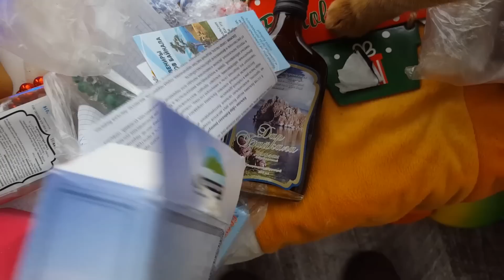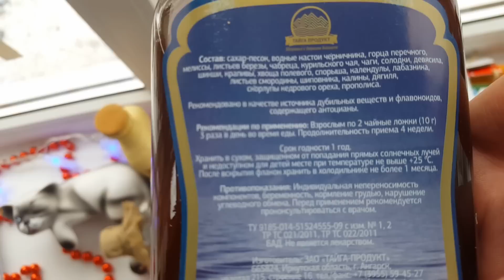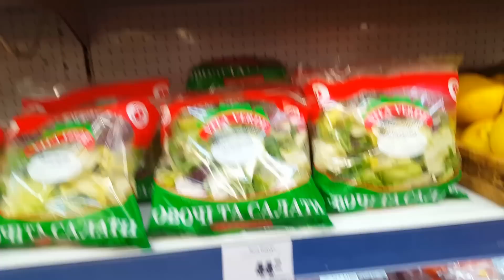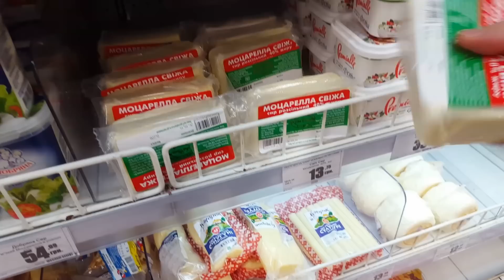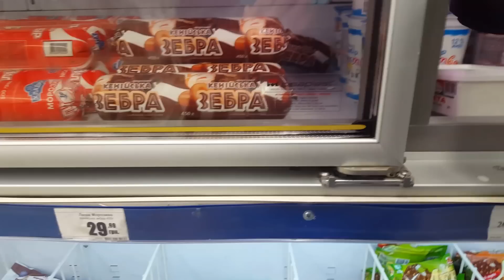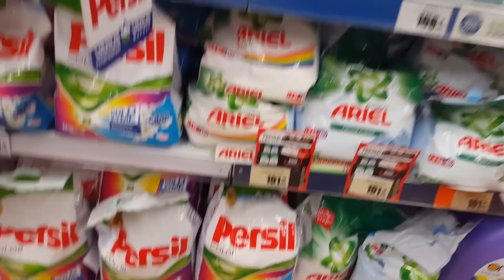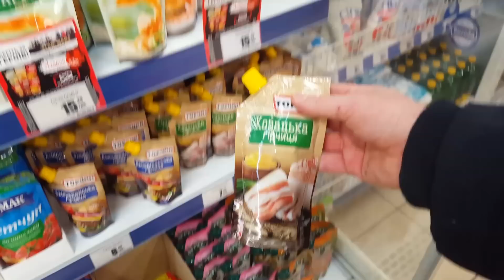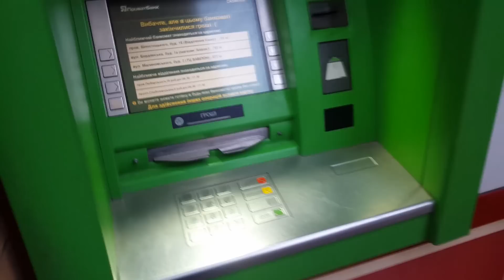ОТПРАВИЛ И ПОЛУЧИЛ ПОСЫЛКУ ..Новые штори и ажиотаж с Приватбанком